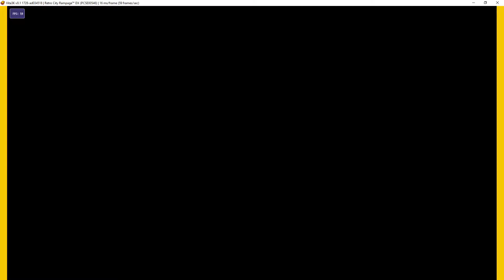Vita3k | Retro City Rampage DX (NO AUDIO) [PSVITA EMULATION]